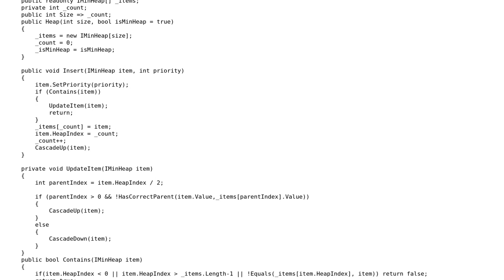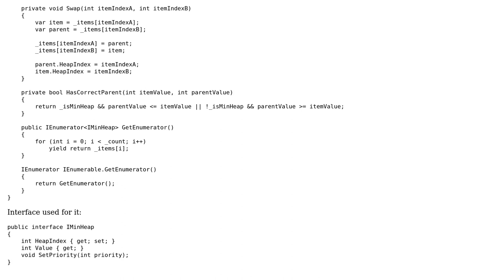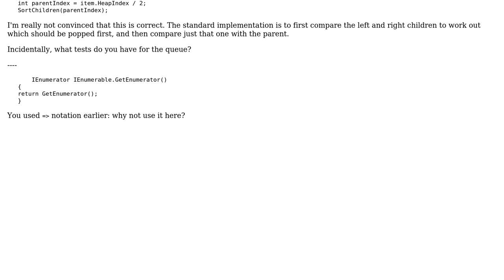Code Review: C# binary heap priority queue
With thanks & praise to God, and with thanks to the many people who have made this project possible! | Content (except music & images) licensed under CC BY-SA | Music | Images & others | With thanks to user WDUK user Peter Taylor and the Stack Exchange Network Trademarks are property of their respective owners. You are responsible for your own actions.